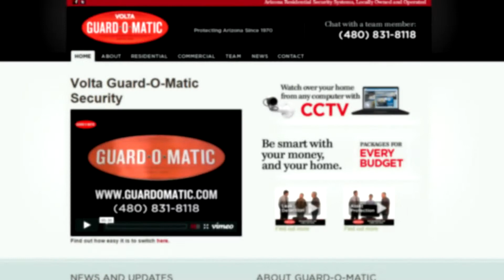Guardomatic Reviews - Phoenix Security - Alarm Systems AZ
Guardomatic is a highly rated residential and commercial security company with many years of service to the Phoenix area.

Produced for Arizona Business Reviews